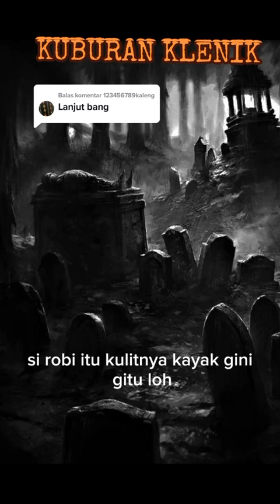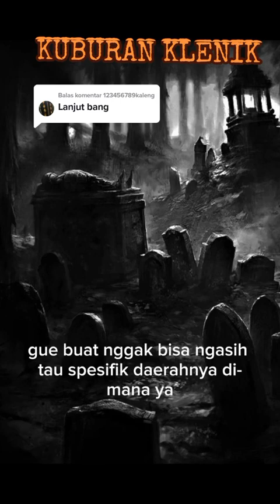Cerita Mistis ‼️Kejadian Aneh Disekitar Kuburan Klenik 1996 Part 2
Kejadian Aneh Disekitar Kuburan Klenik Pada Tahun 1996.